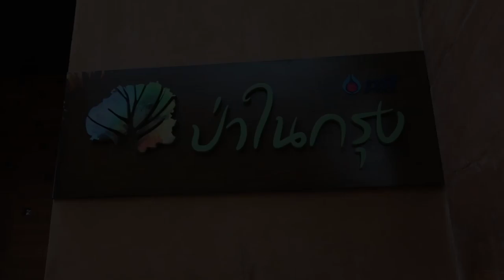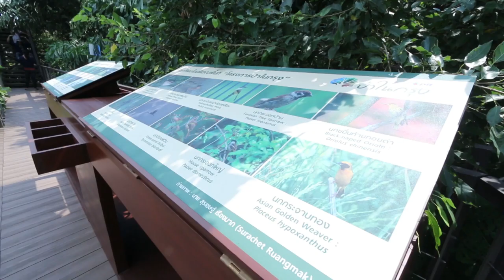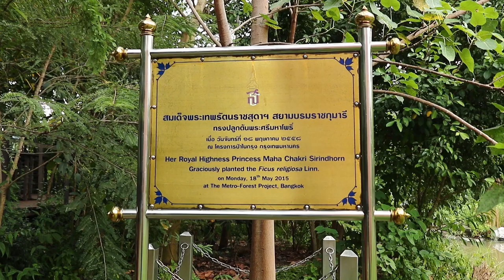ป่าในกรุง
ป่าในกรุง 03/12/2018